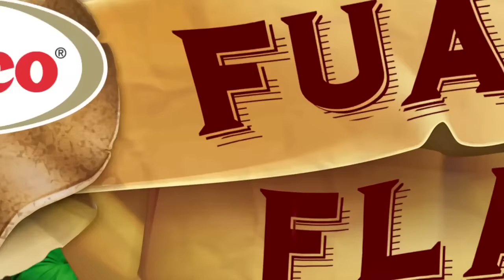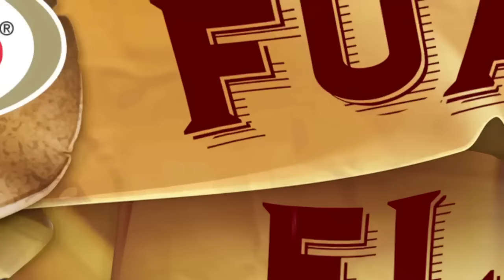Royco Fuata Flava Season 2 Episode 6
Watch Royco Fuata Flava every Monday on NTV at 7.30PM and on Qtv every Sunday at 6PM.